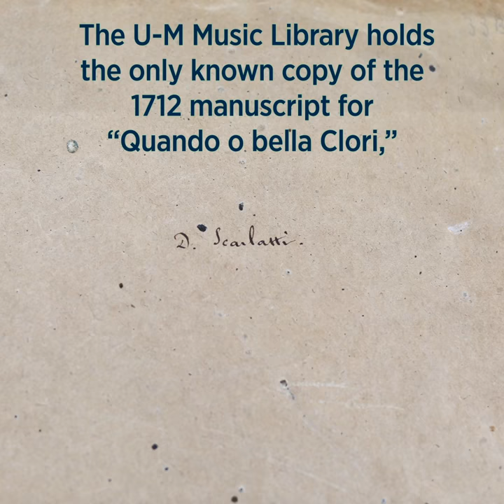Performance, recording of rare, unfinished Domenico Scarlatti manuscript debuts at U-M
Culminating in a modern debut at the University of Michigan this fall, faculty, staff and students at the School of Music, Theatre & Dance and U-M Library have spent the last several months rehearsing, creating and recording a performance edition of “Quando o bella Clori,” or “Clori e Fileno”—penned by Italian composer and keyboard virtuoso Domenico Scarlatti.

The performance edition is based on a manuscript from 1712 that has been part of the U-M Library’s music collection since the 1950s and was handwritten by a copyist who worked for Scarlatti. It was originally part of the private collection of Jean Auguste Stellfeld, a prominent Belgian jurist and musicologist.